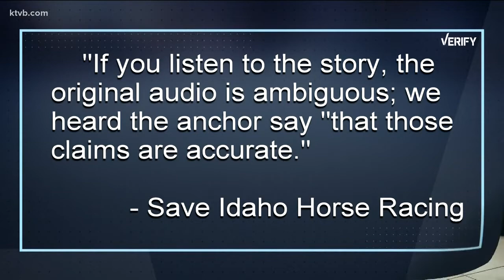VERIFY: Idaho United against Prop 1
We take a look at claims in the latest ad from the group.